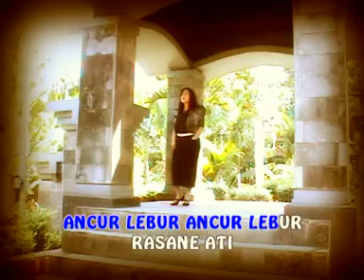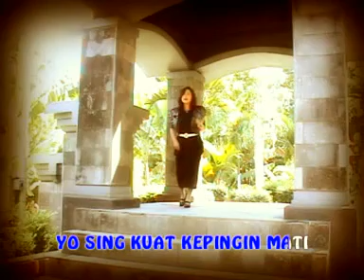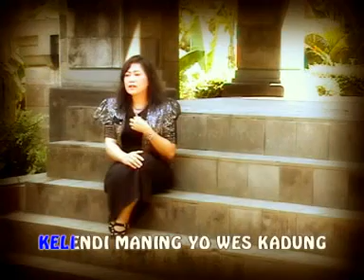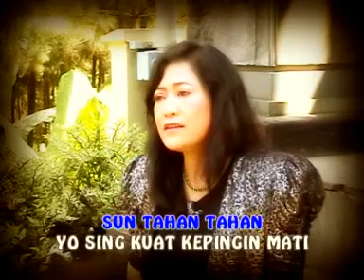Ancur Lebur {Chadut} (YULIATIN) Karya Tuky Effendy